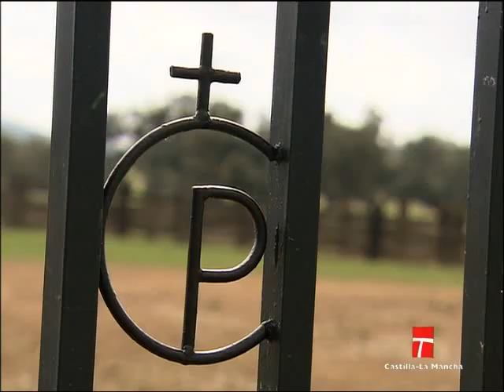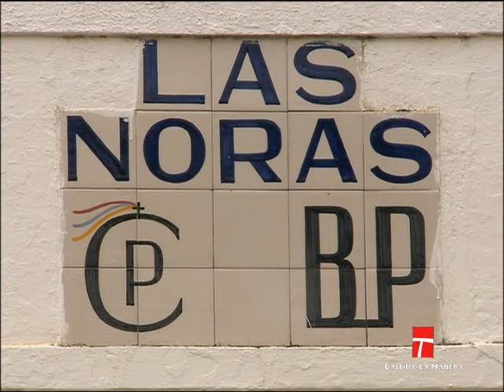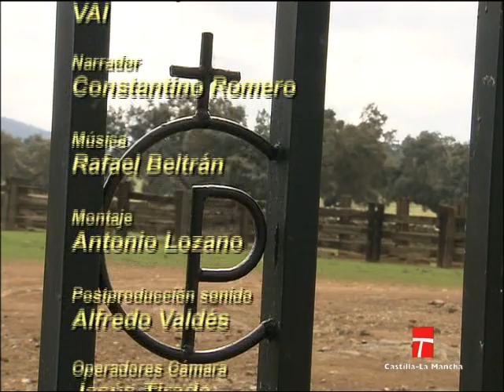Ganadería de HROS. DE BERNARDINO PIRIZ CARVALLO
-Localización: Badajoz • Extremadura
-Propietario: Píriz Borrallo, C.B.
-Representante: Cipriano Píriz Borrallo
-Divisa: Celeste, roja y oro
-Fincas: 'Las Noras y agregados' y 'Arroyo de las liebres y agregados'
-Historia: Formada por Juan Sánchez Rodríguez en 1941 con vacas y sementales de Vicente Charro. En 1950, por fallecimiento de ésta, se dividió la ganadería entre sus hijos, correspondiendo uno de los lotes a Sinfo Sánchez Martín, que la anunció a nombre de “Los Hoyos de Valverde”, vendiéndola en 1951 a Bernardino Píriz Carvallo, que adquirió ese mismo año un lote de vacas y dos sementales de “Peralta”. En 1968 adquirió un semental de Juan Pedro Domecq. En 1969 elimina todo y la forma con vacas y sementales de Alberto Cunhal Patricio procedentes de “Pinto Barreiros” y Tamarón. Desde 1985 se anuncia a nombre de sus herederos.
-Procedencia actual: Alberto Cunhal Patricio-'Tamarón'
-Antigüedad: Sin antigüedad